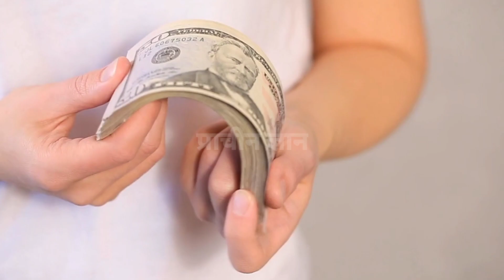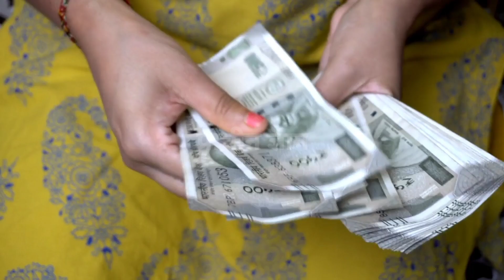होली के दिन नहाने के पानी में डाल देना यह एक चीज खूब तरक्की करोगे, पैसा पानी की तरह बहते आयेगा//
होली के दिन नहाने के पानी में डाल देना यह एक चीज खूब तरक्की करोगे, पैसा पानी की तरह बहते आयेगा// हम अपने इस चैनल में प्राचीन भारत के गुप्त जानकारी एवम अलौकिक रहस्य को वीडियो बनाकर आप सभी दर्शक तक यूट्यूब के माध्यम से फ्री में पहुंचा रहे है आप भी चैनल के साथ जुड़कर लाभ ले सकते है . हमारे इस चैनल में टोन टोटके, मंत्र, एवम सरल उपाय से जिंदगी के परेसानियो से निकलने का मार्ग दिखाए जाते है .